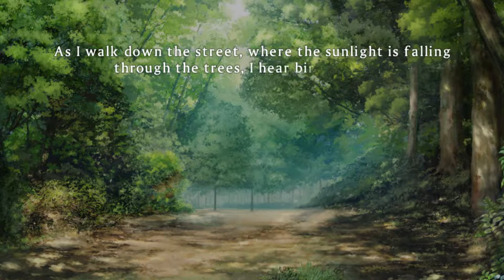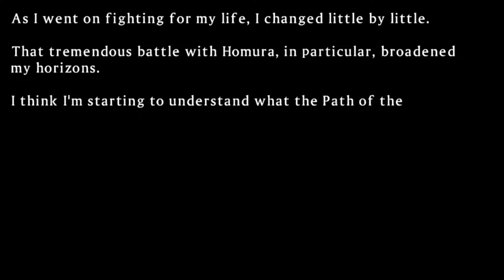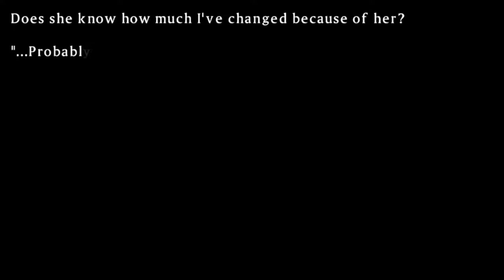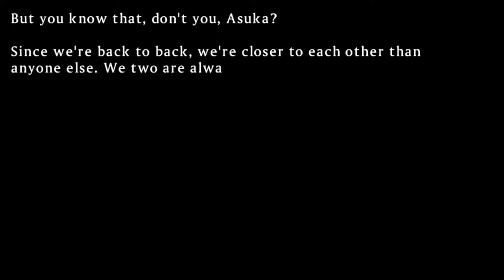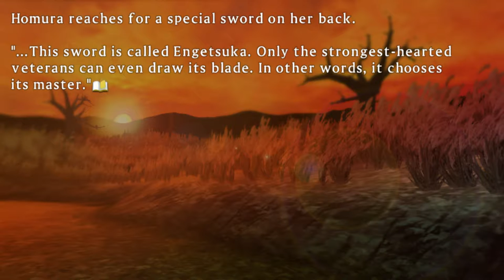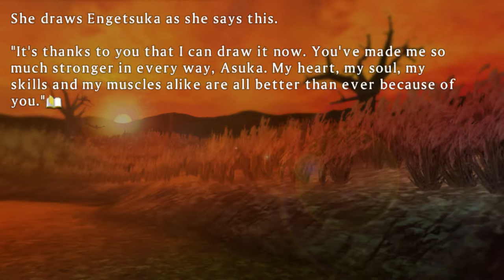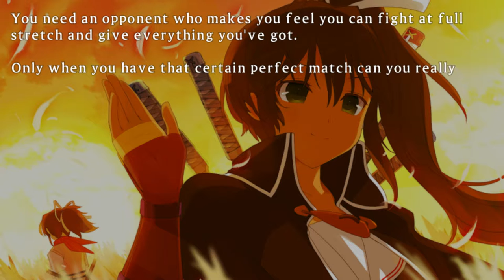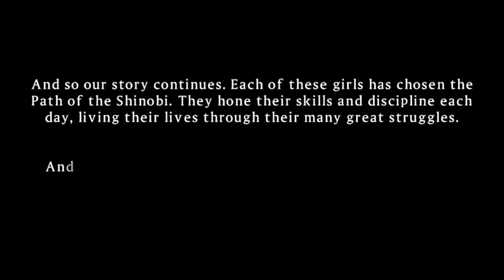The Last Battle | Senran Kagura Shinovi Versus #23 (FINAL)